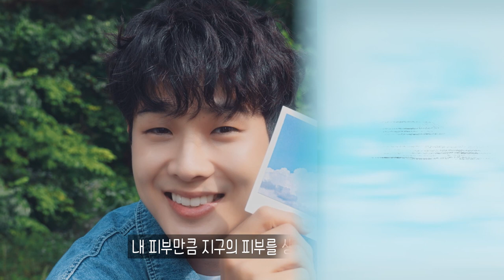[프레쉬] 최우식과 함께하는 'forever fresh' 캠페인